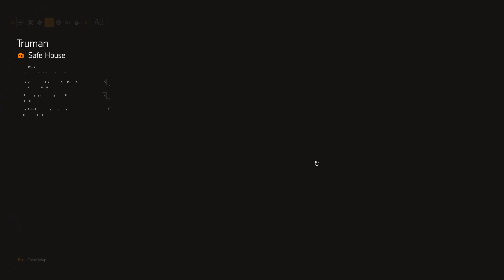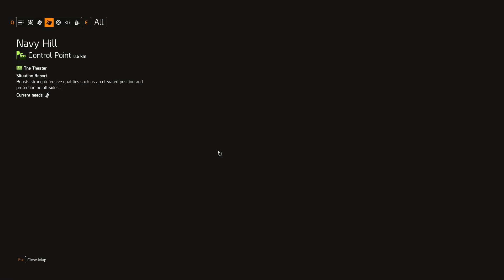The Division 2 (EP 79) 2nd Character Play Through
For the current streaming schedule check out my Discord or the panels below my twitch feed.